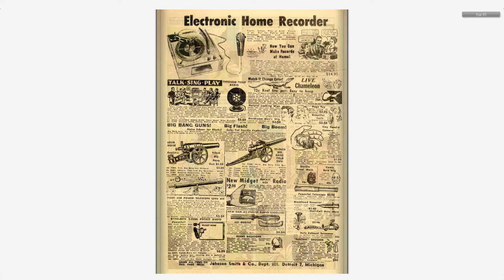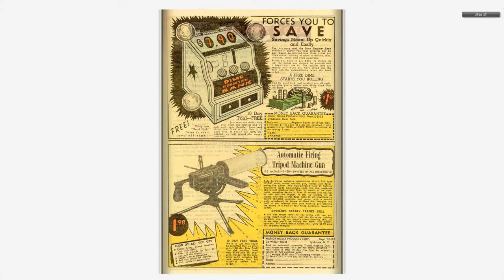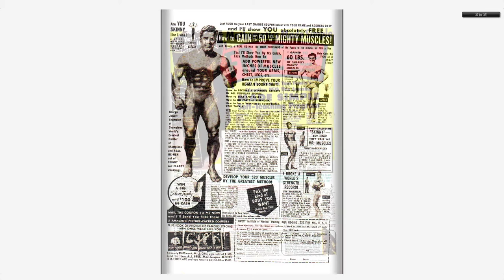Adventures into the Unknown #094 American Comics Group